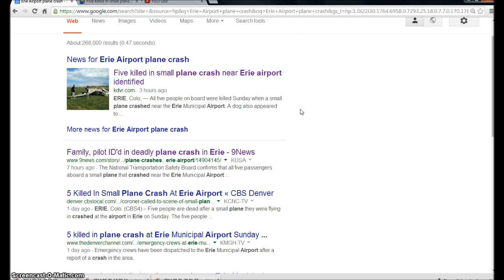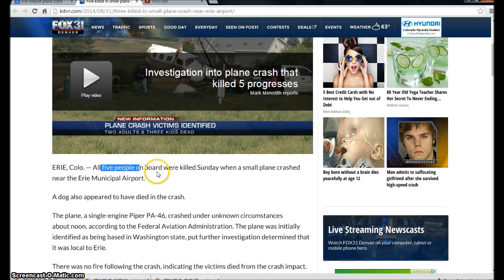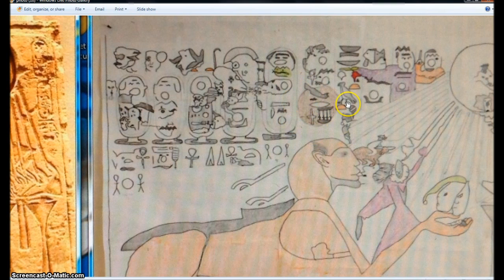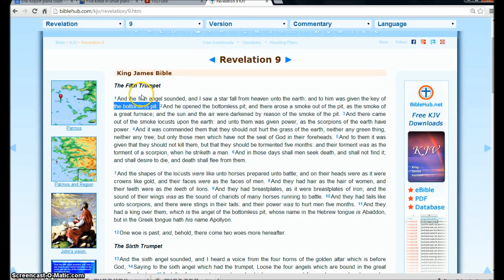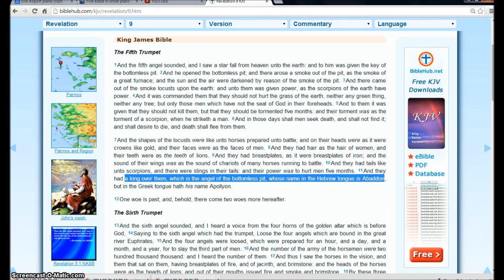Erie Airport Plane crash . Illuminati Freemason Symbolism.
An investigative Look into the Small engine Plane crash in Erie Colorado that killed 5 people. May God have mercy on them all. The Area they crashed at maps out the end of days coming.
◄ Revelation 9 ►
1And the fifth angel sounded, and I saw a star fall from heaven unto the earth: and to him was given the key of the bottomless pit. 2And he opened the bottomless pit; and there arose a smoke out of the pit, as the smoke of a great furnace; and the sun and the air were darkened by reason of the smoke of the pit. 3And there came out of the smoke locusts upon the earth: and unto them was given power, as the scorpions of the earth have power. 4And it was commanded them that they should not hurt the grass of the earth, neither any green thing, neither any tree; but only those men which have not the seal of God in their foreheads. 5And to them it was given that they should not kill them, but that they should be tormented five months: and their torment was as the torment of a scorpion, when he striketh a man. 6And in those days shall men seek death, and shall not find it; and shall desire to die, and death shall flee from them.

7And the shapes of the locusts were like unto horses prepared unto battle; and on their heads were as it were crowns like gold, and their faces were as the faces of men. 8And they had hair as the hair of women, and their teeth were as the teeth of lions. 9And they had breastplates, as it were breastplates of iron; and the sound of their wings was as the sound of chariots of many horses running to battle. 10And they had tails like unto scorpions, and there were stings in their tails: and their power was to hurt men five months. 11And they had a king over them, which is the angel of the bottomless pit, whose name in the Hebrew tongue is Abaddon, but in the Greek tongue hath his name Apollyon.

12One woe is past; and, behold, there come two woes more hereafter.

13And the sixth angel sounded, and I heard a voice from the four horns of the golden altar which is before God, 14Saying to the sixth angel which had the trumpet, Loose the four angels which are bound in the great river Euphrates. 15And the four angels were loosed, which were prepared for an hour, and a day, and a month, and a year, for to slay the third part of men. 16And the number of the army of the horsemen were two hundred thousand thousand: and I heard the number of them. 17And thus I saw the horses in the vision, and them that sat on them, having breastplates of fire, and of jacinth, and brimstone: and the heads of the horses were as the heads of lions; and out of their mouths issued fire and smoke and brimstone. 18By these three was the third part of men killed, by the fire, and by the smoke, and by the brimstone, which issued out of their mouths. 19For their power is in their mouth, and in their tails: for their tails were like unto serpents, and had heads, and with them they do hurt.

20And the rest of the men which were not killed by these plagues yet repented not of the works of their hands, that they should not worship devils, and idols of gold, and silver, and brass, and stone, and of wood: which neither can see, nor hear, nor walk: 21Neither repented they of their murders, nor of their sorceries, nor of their fornication, nor of their thefts.

Hallelujah.